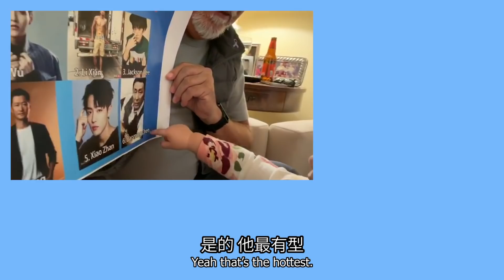让美国人选最帅的中国男神，没想到他还那么火...！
上次我在美国拍街头采访问了大家他们觉得最漂亮的中国女神是谁。这次我来让他们选最帅气的中国男神是谁！
我们今天的选手有：
1、吴亦凡
2、李现
3、易烊千玺
4、吴京
5、肖战
6、陈道明

跟这么多人聊了我真没想到票数会是这样的！你觉得最帅的中国男明星是谁呢？ 留言跟我说一下！

马思瑞的英语课程
1、美式英语发音课（11月18日开课）
2、旅游英语（1月6日开课）
想咨询课程的同学们，请添加课程助手的微信：ChrisEnglish04。

微博|哔哩哔哩|抖音: 口语老炮儿马思瑞
喜马拉雅口语课: Chris的英语之道 我跟Danny老师中英文双语带着你了解西方文化、学出一口地道的口语！